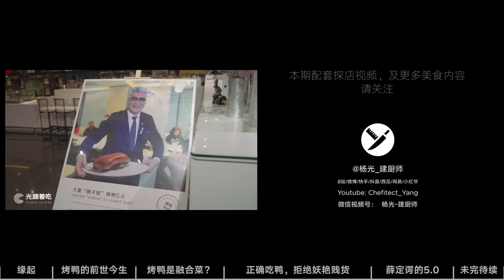【光顾着吃】播客EP01 当我们在吃烤鸭的时候，我们在吃什么？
这里是@杨光_建厨师 的播客频道，第一期和方舟、雨前羽街一起聊聊北京烤鸭！
【本节目仅代表杨光、方舟与嘉宾的个人观点，完全不客观、不中立。如果你有不同的意见，那肯定是我们错了。】

目前播客音频内容已上线小宇宙、喜马拉雅、汽水儿、QQ音乐、Spotify
苹果Podcast正在安排中。

如果有什么你想听到的话题、嘉宾，欢迎在评论区探讨。